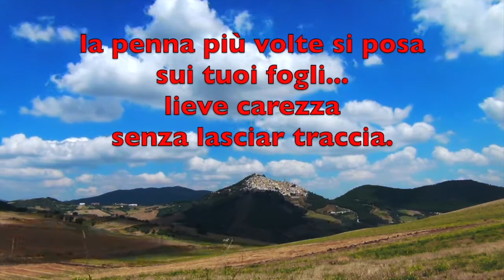ANNO NUOVO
Un nuovo anno con una poesia di Maria Botticelli